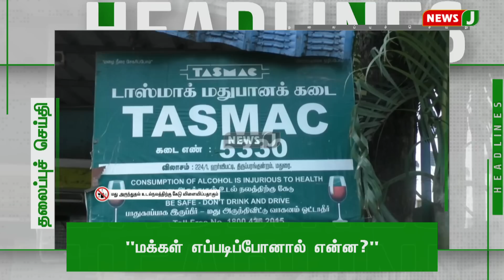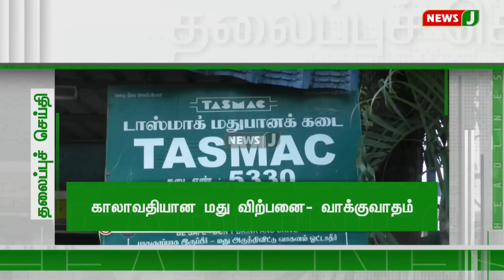Today 1PM Headlines - 12 July 2023 மதியம் 1 மணி தலைப்புச் செய்திகள் | Afternoon | NewsJ